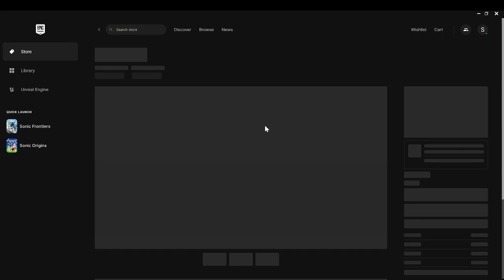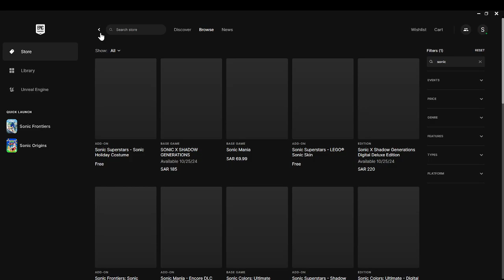Part 1 Epic Game What Happened Got Remove Sonic Lost World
Can't See Found
Wow so ggs Man